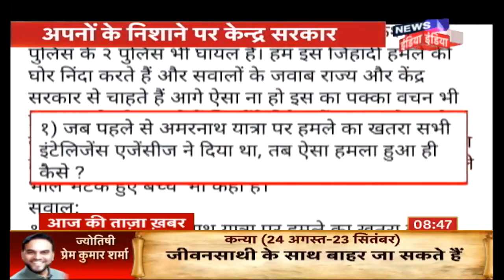बडगाम मुठभेड़ में 3 आतंकी ढेर - 3 Terrorists Gunned down in Budgam - News18 India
स्पीड 100: बडगाम मुठभेड़ में 3 आतंकी ढेर | मुठभेड़ रात 8:30 बजे से सुबह 4:30 तक चलती रही | देखें News18 India की घटनास्थल से सीधी पेशकश |
अमरनाथ यात्रा के रास्ते में दुकान चलाने वाले कश्मीरी हमले की घटना से बेहद नाराज़ हैं |
जम्मू कश्मीर सरकार और गृह मंत्रालय के बीच बातचीत के बात अमरनाथ यात्रा जारी रखने का फैसला लिया गया है |

3 terrorists gunned down in Budgam encounter. The encounter started from 8:30 PM to 4:30 AM
Kashmiri shop owners in the way of Amarnath Yatra seems upset due to attack on pilgrims
Home Minister & J&K government decided to continue Amarnath Yatra
Mehbooba Mufti meets the injured people in the terror attack

 न्यूज़ 18 भारत के प्रमुख यूट्यूब न्यूज चैनलों में से एक है जहाँ आप देश - विदेश की ख़बरें 24x7 हिंदी में देख सकते हैं. एक ऐसा न्यूज़ प्लेटफार्म जहाँ आप राष्ट्रीय अंतराष्ट्रीय खबरों के साथ अनन्य साक्षात्कार, श्रृंखला, पौराणिक और तथ्यात्मक कहानियां भी देख सकते हैं.